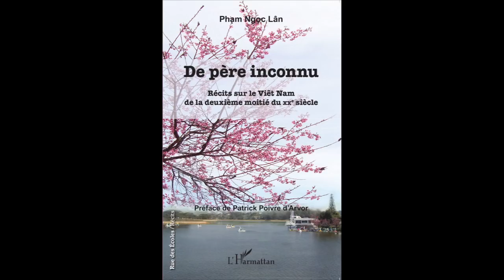DE PERE INCONNU - Phạm Ngọc Lân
DE PÈRE INCONNU

Récits sur le Viêt Nam de la deuxième moitié du XXème siècle

Pham Ngoc Lân

Préface de Patrick Poivre d'Arvor

Rue des écoles

L'auteur nous raconte l'histoire d'une famille vietnamienne ayant vécu au Viêt Nam dans la deuxième moitié du XXème siècle. Les jeunes de la diaspora vietnamienne qui n'ont pas vécu les épreuves de leurs aînés ni savouré les jours heureux d'un "Viêt Nam d'antan " pourront, à travers cet ouvrage, mieux connaître le pays de leurs ancêtres. Les férus d'histoire apprécieront les nombreuses références historico-politiques et le lecteur curieux découvrira quelques facettes d'un Viêt Nam vu à travers le regard lucide de l'auteur.

ISBN : 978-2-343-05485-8 • 15 février 2015 • 522 pages